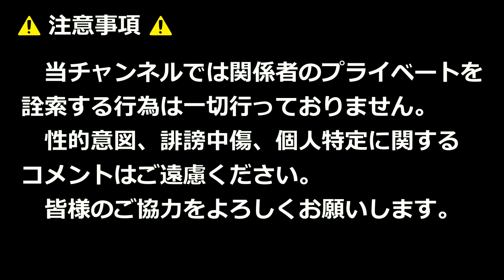ダンスでTeddy Riley「Is It Good To You」！！令和6年度中津祇園！！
2024年7月27日

【使用BGM】
OP